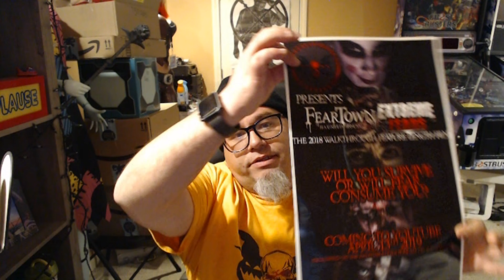SFNEOnline Off Season UPDATE# 6 : Green Lantern, Copperhead Strike, SFNE Opening Day & More!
In this video we talk about :

* Copperhead Strike
* Green Lantern
* Six Flags New England Opening Day
*The Grove Show
* Hauntapolooza Podcast

ABOUT SFNEONLINE:

SFNEOnline is a fan site dedicated to Six Flags New England as well as other New England attractions! We also travel the world in search of awesome attractions to show everybody something you could be missing!

We also host a weekly video podcast called " The Grove Show" which breaks down the Theme Park Industry, Coaster Enthusiast events and much much more!

Fans of the show join us in the live chat and that's what helps make this show so unique as the show is fan driven!